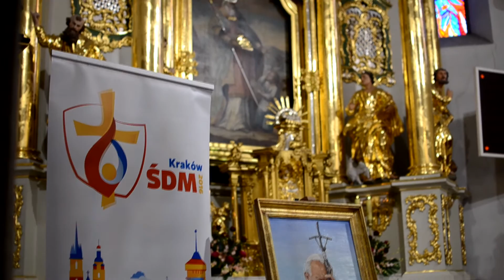Niedziela z ŚDM Bochnia i Młodzi Ambasadorzy ŚDM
Relacja z niedzieli z ŚDM Bochnia "Serce 2.0 - Podróżnych w dom przyjąć", która odbyła się 3 kwietnia 2016 roku. W naszym mieście gościliśmy Młodych Ambasadorów ŚDM - Ewelinę Obyrtał i Tomasza Goraj.